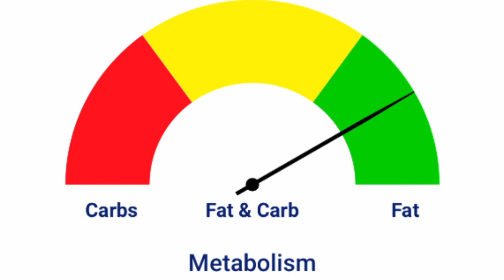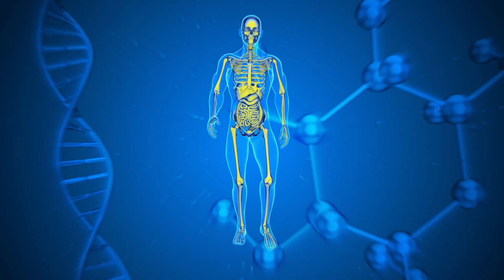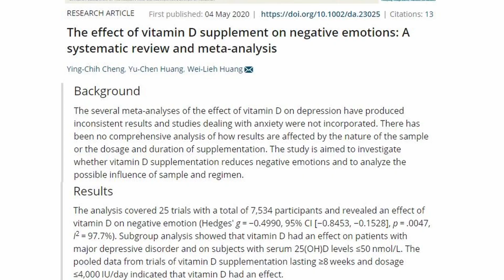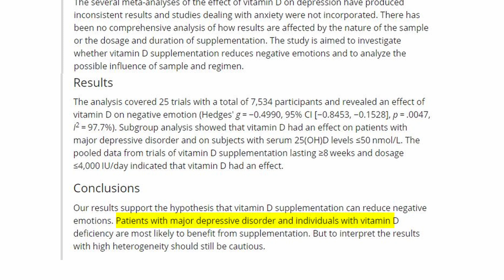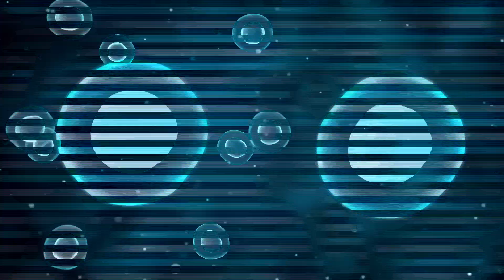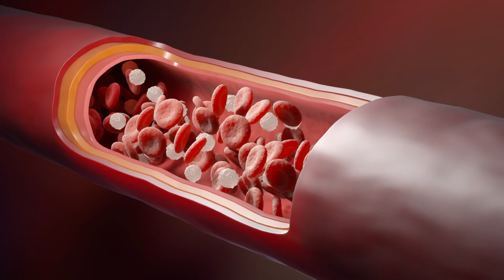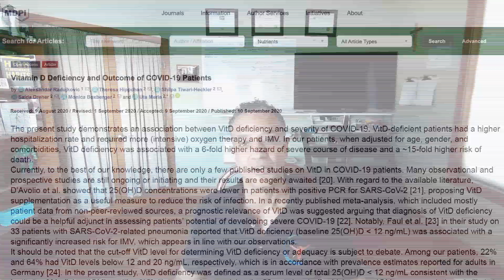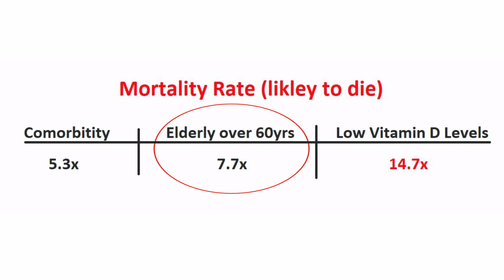What They Didn't Tell You About Vitamin D! Ep. 3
Episode 3

In this video, We will be discussing How Vitamin D is more important than you may ever have realized! We will be covering its benefits, why it is the most essential vitamin, and driving home the fact that you NEED TO CONFIRM  you have optimal levels with blood work or you won't be getting the benefits you are capable of!

00:00 Introduction
00:36 Commercial
00:51 What is Vitamin D?
14:36 Closing